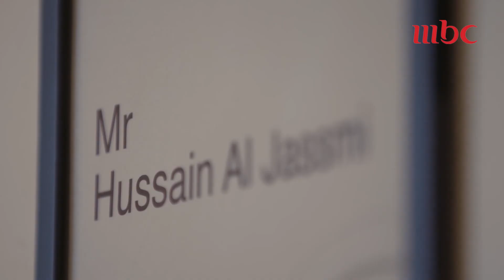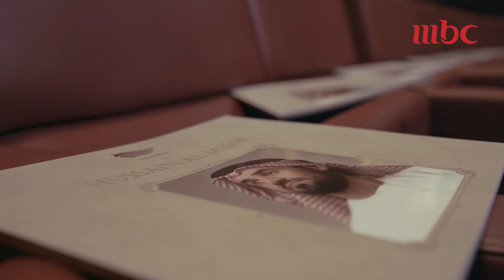الإفتتاح الضخم.. وقفة فخر ونجاح!